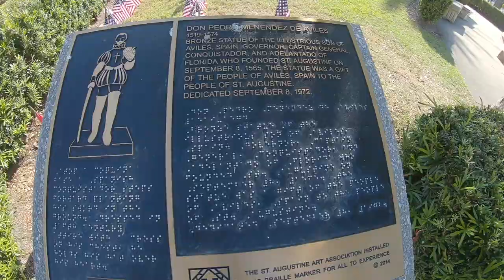St Augustine Florida overview Spark and Gopro footage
A view of St Augustine FL,  rich heritage makes the city and its surroundings a unique getaway for visitors.

Founded in September 1565 by Don Pedro Menendez de Aviles of Spain, St. Augustine is the longest continually inhabited European-founded city in the United States – more commonly called the "Nation’s Oldest City."

Visit St. Augustine and dive into more than four centuries of history that owes much to the Spanish and English, to Greeks and Native Americans and African Americans.